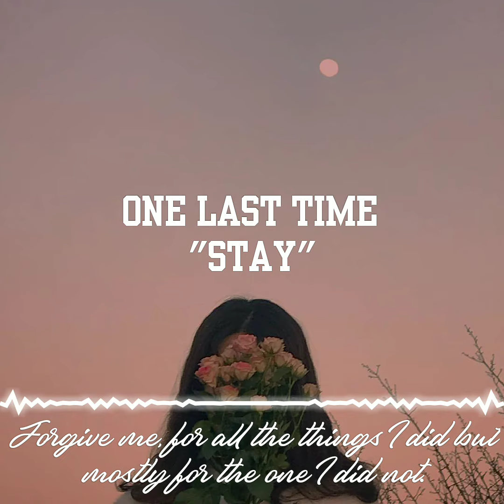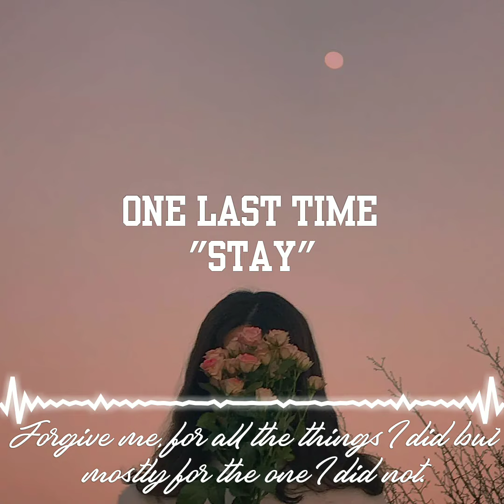Afrobeats Instrumental "STAY" x Sad Afrobeats x Type Beat |2024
Welcome to Producer Ringo Official YouTube Channel. On here you will mostly find hard type beats, trap beats, melodic type beats, and the occasional sad beat. These rap beat instrumentals are perfect for your next music project or to just chill and freestyle to.

afrobeat instrumental
[Free]
dancehall
rnb
Afrobeat